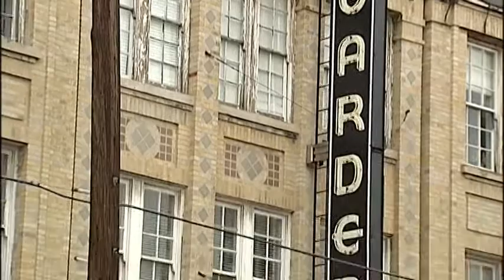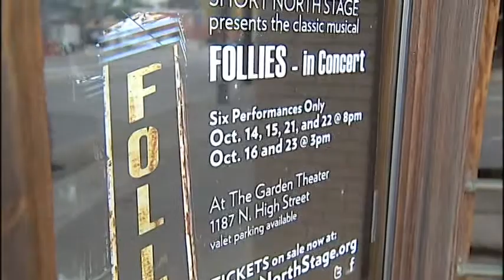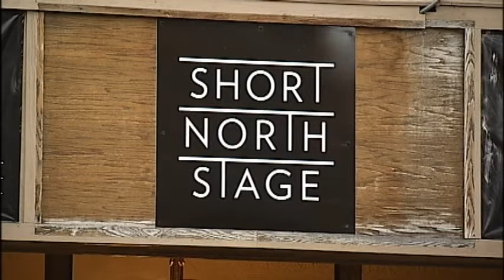Garden Theater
The north end of the Short North will get a new look this weekend and a century-old theater is on its way to new life.